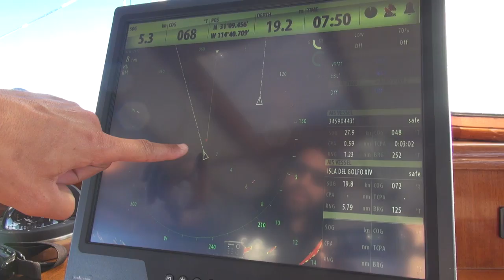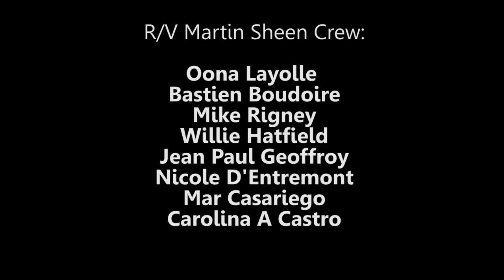Operation Milagro II: Vlog 05 - Gillnet Damage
Join the crew of the R/V Martin Sheen as they witness the damage a gillnet can cause to marine wildlife while patrolling the endangered vaquita's refuge in Mexico.